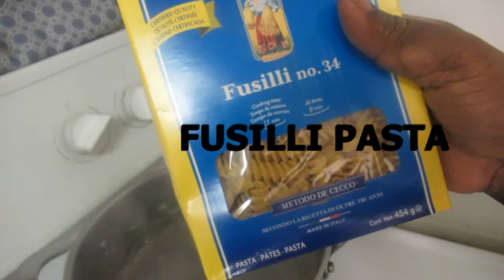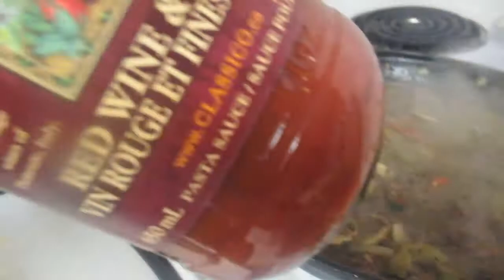QUICK AND EASY FUSILLI PASTA WITH BEEF AND STEAK MEAT SAUCE🍝30 MINUTE MEALS 👩🏾‍🍳COOK WITH ME!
WELCOME BACK GUYS! HERE IS MY DELISIOUS BEEF AND STEAK FUSILLI PASTA, THIS RECIPE WAS DONE IN 30 MINUTES, ITS QUICK AND EASY FOR YOUR BUSY LIFESTYLE. ENJOY!
🔔 Turn on your post notifications for a shout out in our next video.
Thanks for tuning in and cooking with mar! Make sure to come back for more fun videos